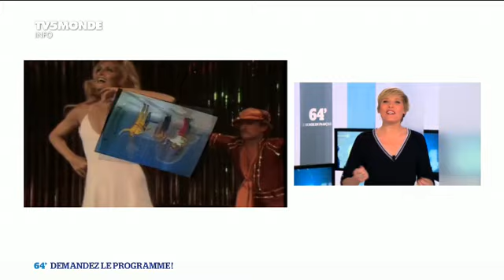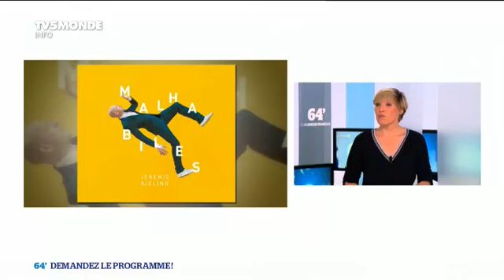64 Minutes : Demandez Le Programme du 10/01/2017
Dans Demandez Le Programme avec Estelle Martin